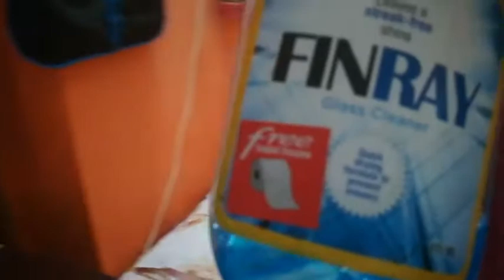MURI GHONTO RECIPIE.বাটা মসলা দিয়ে তৈরী মুরী ঘন্টো